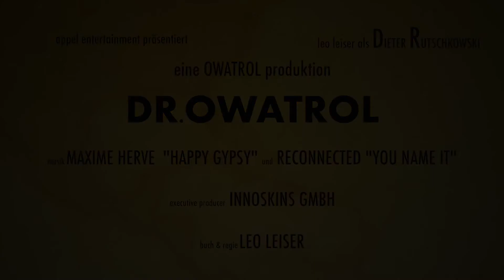Spacenett Folge 1 eine OWATROL produktion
Werbung mit einer Prise Humor. Die Owatrol-Reihe mit Folge 1 bis 6

Produktion:
appel entertainment, 2017/18
In Zusammenarbeit mit Innoskins GmbH